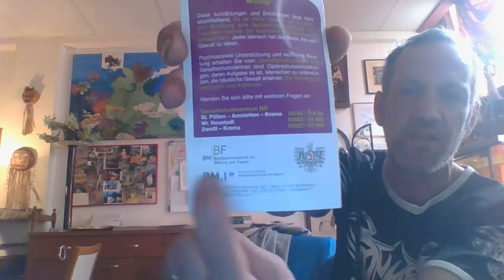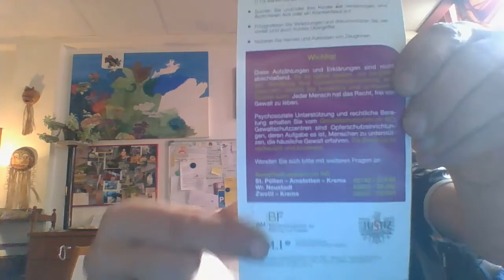Walter Lanegger spricht von AMTSWILLKÜR seit 1997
2016- 03 : Tatsachen werden folgen! WARUM HAT DIE ÖSTERREICHISCHE JUSTIZ AMTSMISSBRÄUCHE IN SERIE EINFACH VERTUSCHT ? WARUM SCHÜTZT DIE ÖVP und SPÖ die wohl GRÖSSTEN VERBRECHEN?! ...WARUM SOLLTE EIN VOLK FÜR EINE VERBRECHER-SYSTEM-REGIERUNG überhaupt noch bezahlen?